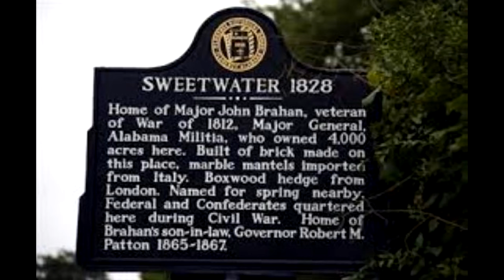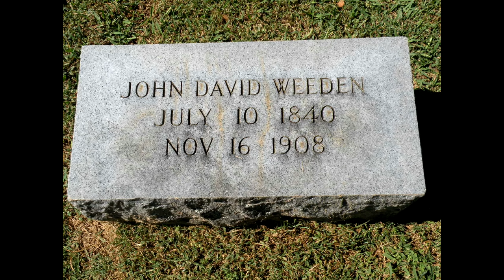Noche de Terror en la Mansión Encantada: ¿Te atreves a Descubrir la Verdad?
Exploraremos los misterios que envuelven la Casa del Gobernador, una mansión envuelta en sombras y secretos ancestrales. Desde encuentros con espectros hasta objetos que se mueven por sí solos, esta es una experiencia que te dejará con la piel de gallina. Un mundo donde lo paranormal se mezcla con la realidad.